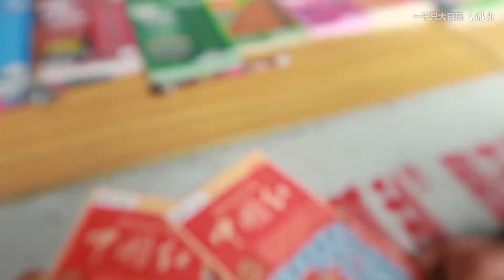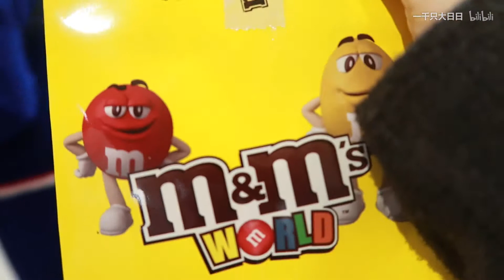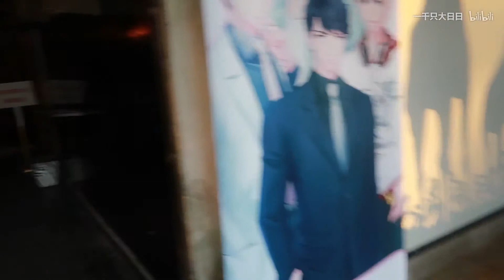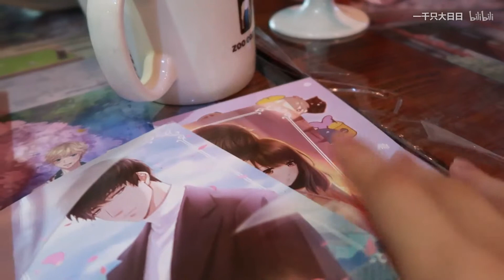上海VLOG||我竟然吃到了许墨做的饭？探秘恋与联动餐厅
嗯。。。很难吃。。。真的。。。